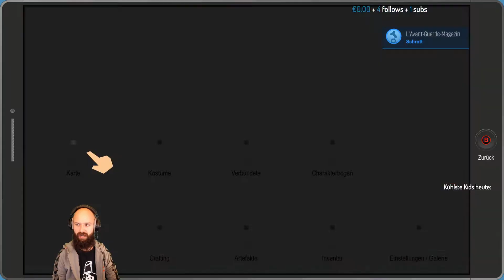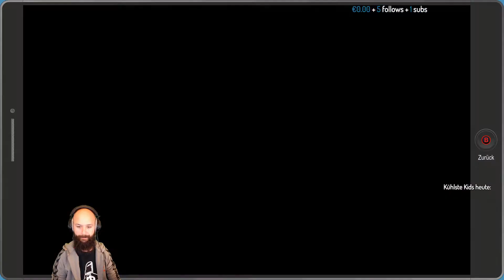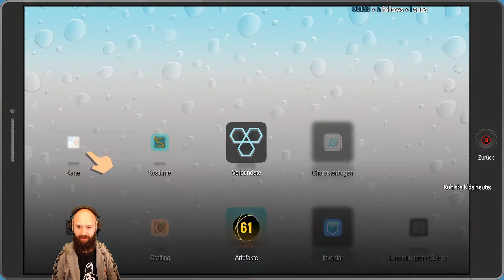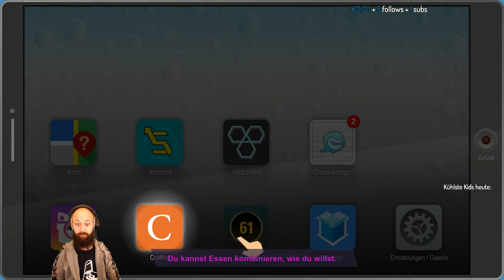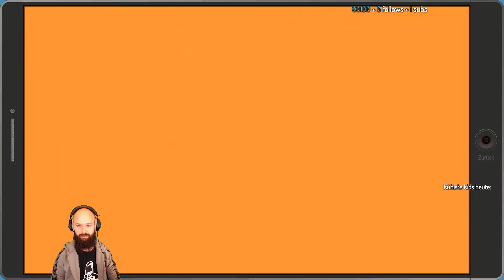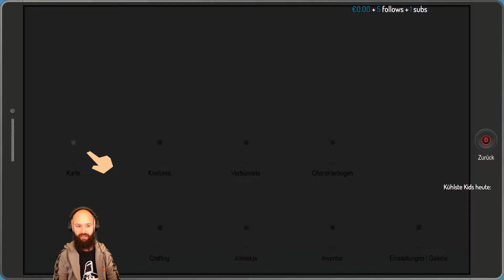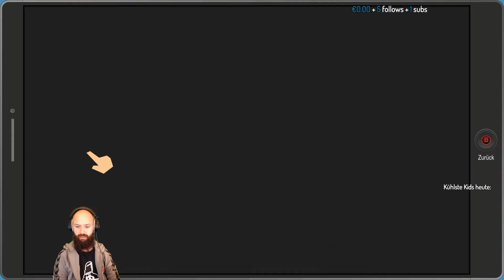South Park - die Rektakuläre Zerreißprobe #08 "Neue Kräfte sind wie ein neues Leben!"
Ich mag South Park. Das erste Spiel war super! Wie wird dieses? Englische Sprache, Deutsche Untertitel, ihr schafft das :D

Ich stream das Spiel auch. Live findet ihr mich neuerdings immer Montag, Dienstag, Donnerstag und Sonntag ab ca. 18:30h

Hier gibt's die Playlist zu allen ersten Folgen meiner Let's Plays, da ist was für dich dabei. Versprochen!

Zur FFK:
Youtube bietet leider keinen sinnvollen Jugendschutz, daher habe ich beschlossen, meine Videos selbst einzustufen. Mit der FFK - der Freiwilligen Franz Kontrolle. Angelehnt an USK und FSK gibt es also ab jetzt LOGOS vor meinen Videos, die ich für Erwachsene produziere. Liebe Eltern, bitte guckt diese Videos alleine und erklärt euren Kindern, dass das nichts für sie ist - das meine ich tatsächlich sehr ernst. Vielen Dank! Euer Pädagogenfranz

Allgemein Amazon-Zeug

Mein Kram:
Grafikkarte - GTX 1070
CPU - Intel i7 6700
Speicher - Sandisk SSD

Bartöl wird leider nicht mehr verkauft :( ich nehm meistens eh Kokosöl